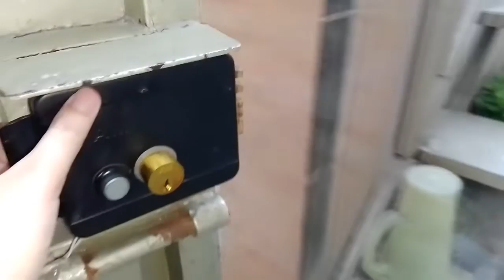Eid k din tak eid ki safiya khatam nhi hoti na hona k name lyti hai cooking and vlogging .....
In this video, I’ll show you how I spend my day with guriya and Muhammad and  what I do in a day  || cooking and vlogging with Pakistani mom and daily routine ,daily work

Hi! I’m R .On my channel, you will find cooking and vlogging videos. I love cooking and vlogging and sharing my experiences with you.